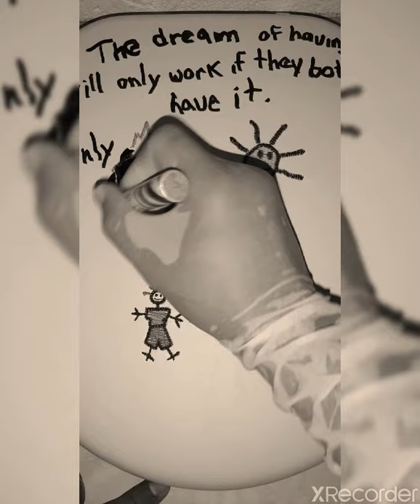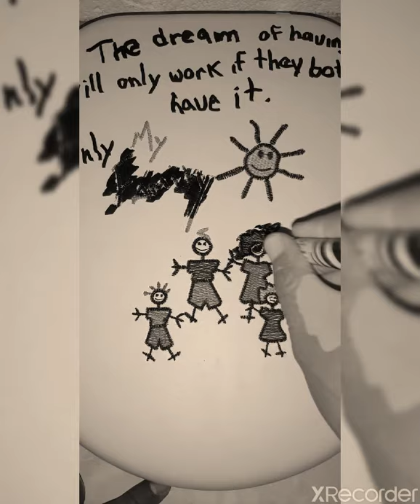Sueño de una familia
Solo un sentir